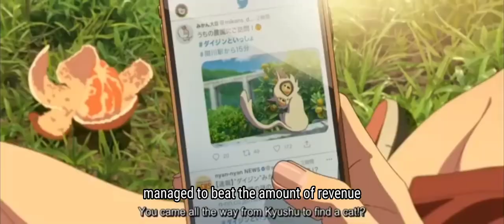3 interesting things | movie Suzume no Tojimari.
3 interesting things, in the anime movie Suzume no Tojimari.

1. The meaning behind the poster for Suzume no Tojimari
 Besides the posters that look beautiful, There is an implied meaning contained in the poster,

 According to Makoto Shinkai, the poster for Suzume no Tojimari, showing Suzume's character standing in front of the door while holding a chair, implies that everyone must be willing to take responsibility for what they have started.

 2. Its broadcast beats Makoto Shinkai's previous two well-known films.

 Suzume no Tojimari was first shown in Japan during a preview screening held at IMAX, November 7 2022. Then, the Makoto Shinkai anime film was shown globally in its home country on November 11 2022.

Interestingly, Suzume no Tojimari managed to beat the amount of revenue achieved by the films "Your Name, and "Weathering With You", namely by earning around 208 billion in just three days of broadcast.

 3. Debut event for the main character's voice actor.

 One of the keys to the success of an anime film is the role of the seiyuu.  Generally, a row of professional seiyuu will be drawn to join in the work of the anime.  However, what if the seiyuu who plays the role is a beginner?

 Nanoka Hera, and Hokuto Matsumura will prove their skills as newly debuted voice actors through the two main characters of Suzume no Tojimari. namely Suzume Iwato and Souta Munakata.

 Souta Munakata is also challenged to "give life" to chair characters that should be 'inanimate objects'.